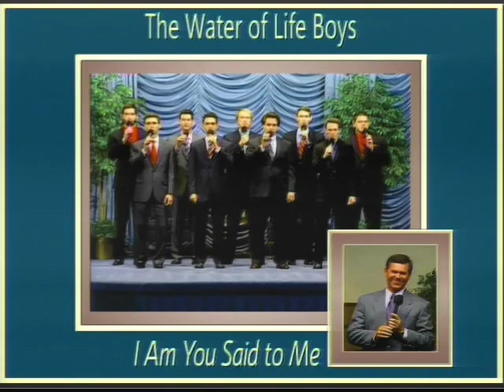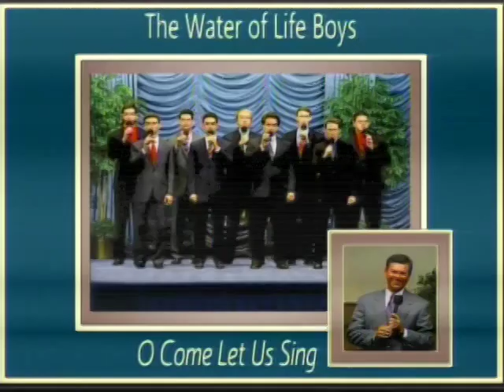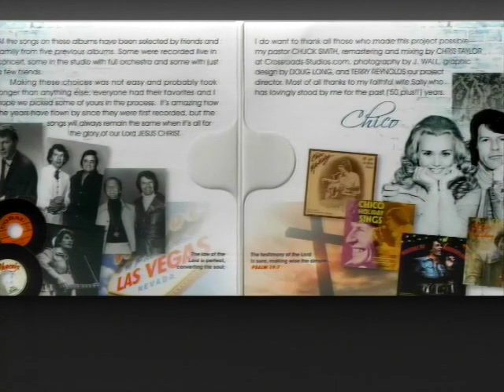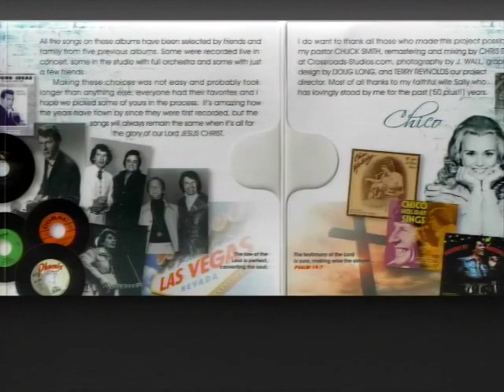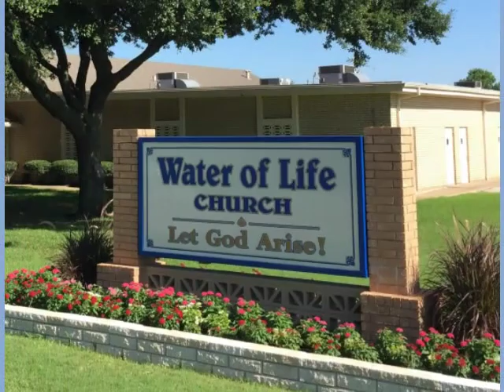Praise and Worship - February 19th, 2019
Tuesday, February 19th, 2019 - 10:00 AM Program

Join Doyle Davidson, Kathie Davidson, Terre Brown and Anthony Reece on set. This morning Doyle gives a brief summary of God leading him by his Spirit to purchase or lease properties, and states, “There is a building that belongs to Ted [Ross] and those that are with him [in Los Angeles]. He reminds us of Psalm 50, “If I were hungry, I would not tell thee: for the world is mine, and the fulness thereof.” Following praise and worship, he closes praying, “Mercy, grace…be multiplied unto you through knowledge of God and the Lord Jesus Christ, God bless you.”

Terry Mai and the Water of Life Boys (recorded songs)
“Adoration”
“I Am”

Recorded songs led by Terry and Kathy Mai
“O Clap Your Hands”

Scripture References:
Psalm 50